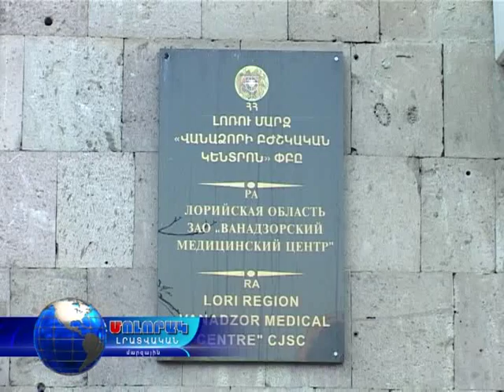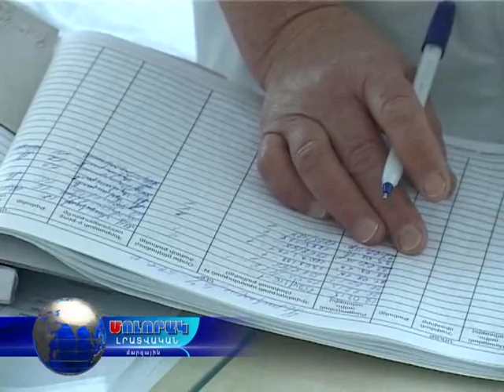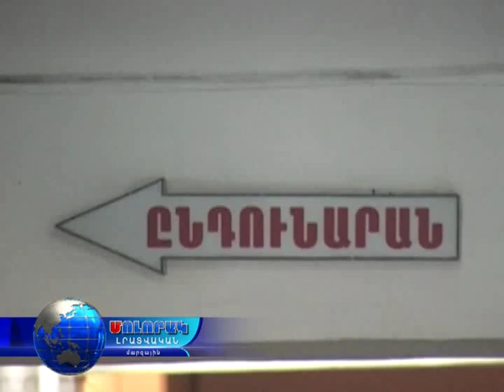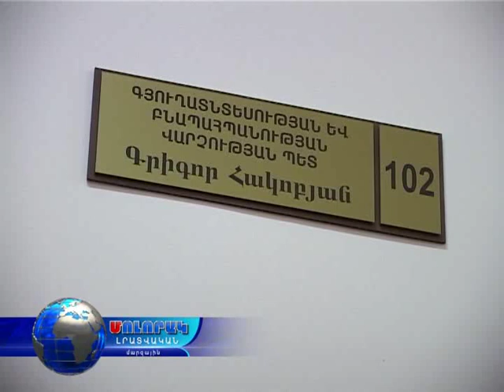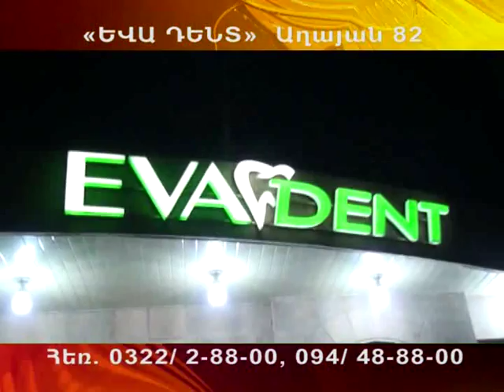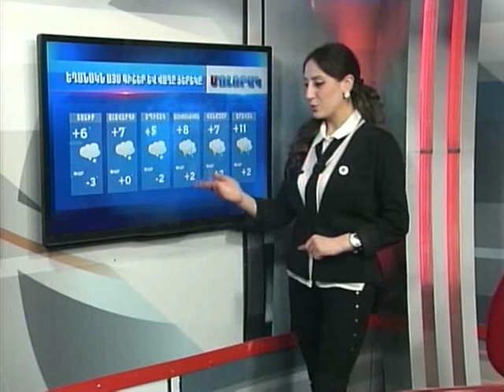Մոլորակ լրատվական գլխավոր թողարկում 20.03.15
Արտակարգ դեպքեր են տեղի ունեցել Լոռու մարզում. Տուժածների թիվը գերազանցում է 10-ը: